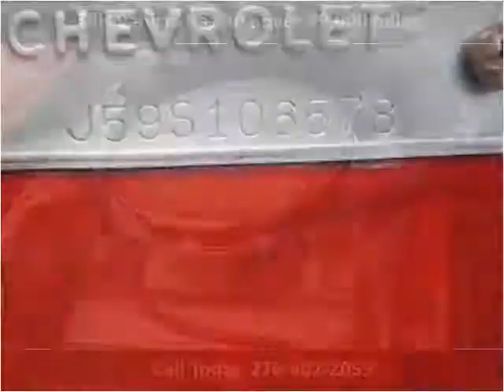1959 Chevrolet Corvette Used Cars Richmond KY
This 1959 Chevrolet Corvette is available from Mike and Mike Corvettes.